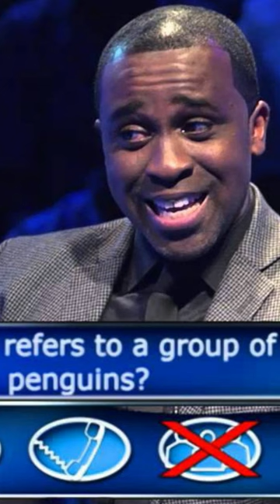Top 5 Most Famous TV Hosts in Nigeria